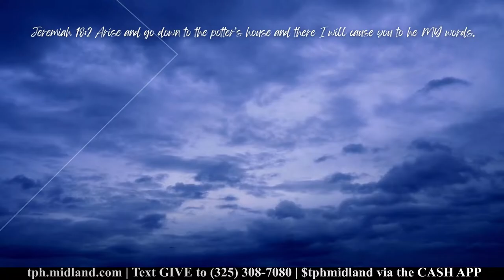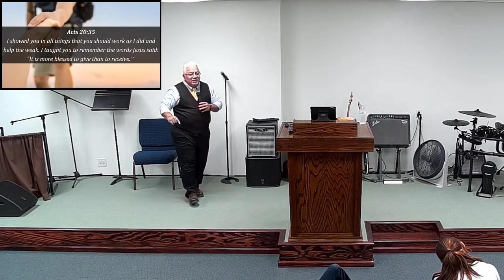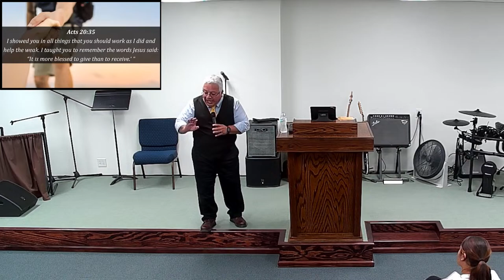How to Become A Blessing to Others by Pastor Robert Hernandez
Streamed live on Wednesday, April 10, 2023, at 7:00 pm.

The Potter's House is located in Midland, TX.
Service schedule:
Sundays at 11:00 am and 6:00 pm
Wednesday evenings at 7:00 pm

The Potter's House Christian Fellowship Church

Go to our website for more information regarding future events, announcements, and live streams

To give online via EasyTithe click the link.
ALL GIVING IS SECURE THROUGH EASYTITHE.

*Social distancing and mask protocols were in place during the whole duration of the service.

Copyright Licenses 20785124 Size AH, 20785117 Size AH

Music by Phil Wickham, Zack Williams, Third Day, Chris Tomlin, Mercy Me, Casting Crowns, Tauren Wells, Crowder